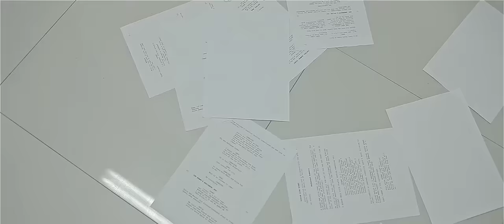Guess Who - Manifest | Official Video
Regie: Andrei Staruiala
Muzica: Agresiv (Mitză, Vlad Lucan)/Guess who
Text: Guess Who
Mix & Master: Cristi Dobrica
Casa de productie: Okapi Sound